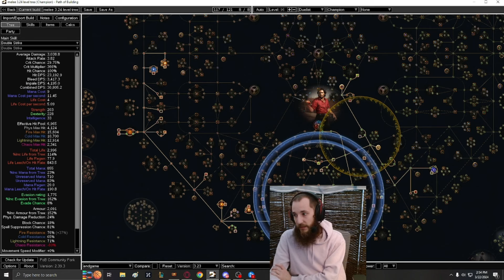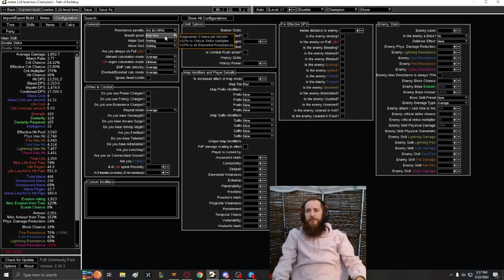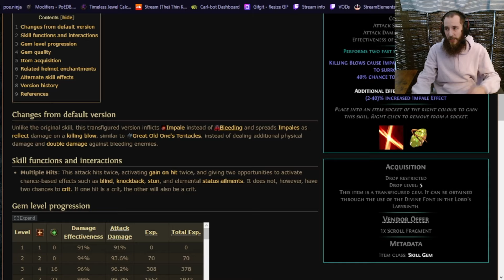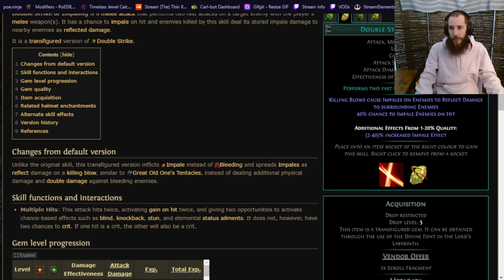Impale Double Strike Champion | MELEE league starter plans for 3.24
Howdy exiles, I hope you're ready for the 29th!

I stream everyday, stop by sometime!